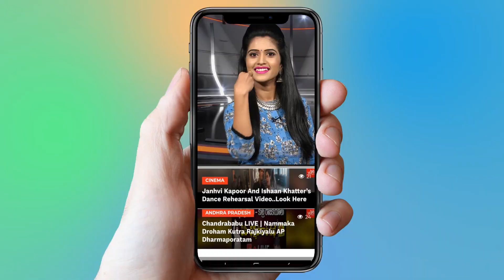Kausha Army Reacts On Nutan Elimination And If Kaushal Eliminated From Bigg Boss | YOYO Cine Talkies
Kausha Army Reacts On Nutan Elimination And If Kaushal Eliminated From Bigg Boss.
Bigg Boss Season 2 Telugu.

Surabhi.